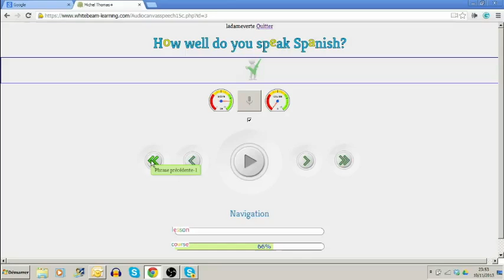Language Learning - Speech Recognition - negatives